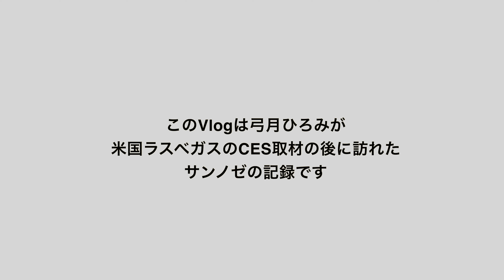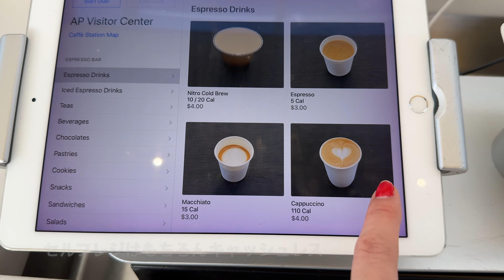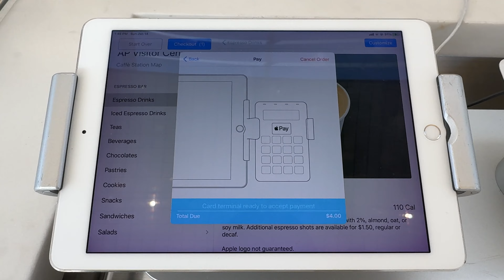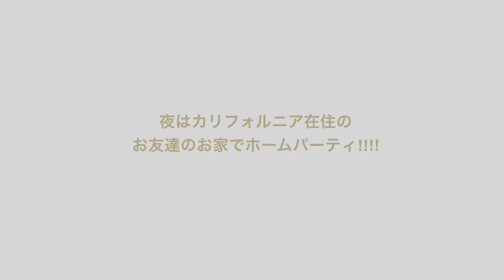【Vlog】Apple聖地巡礼！「Infinite Loop」と「Apple Park」隣のビジターセンター来訪、サンノゼ訪問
今回は弓月ひろみの発掘VLOGです！2023年1月、CESのために訪れたラスベガスを出発してサンノゼに行ってきました。旧本社「Apple Infinite Loop」隣のApple Storeを訪れ、Apple本社「Apple Park」隣のビジターセンターへ。
ビジターセンター内のカフェ全メニューもお見せします。

後半はただのわちゃわちゃな飯テロパーティなので、のんびりまったりご覧ください。

【ガジェタッチのサブチャンネル】

【ガジェタッチメンバーシップ】
ライブ配信で使える限定の絵文字、バッジの配布、メンバー限定向け雑談動画などをお届けします！参加はコチラから！

【お便りはコチラ】
番組への質問や感想は、YouTubeのコメント欄と、Xの @gadgetouch へのリプライ、ハッシュタグ ガジェタッチ gadgetouch で受付中。さらに長いお便りはリスナー投稿フォーム「リスナーnote」からぜひどうぞ！